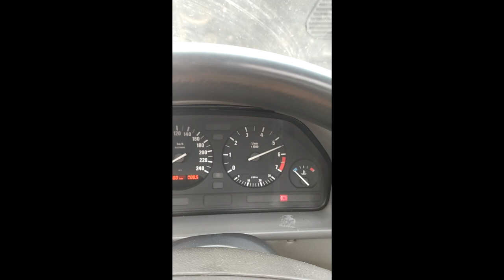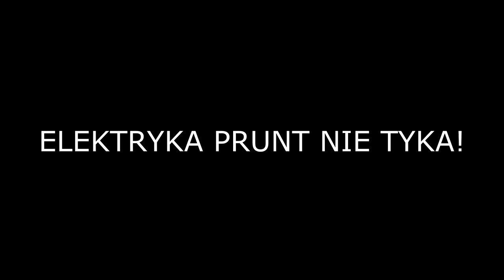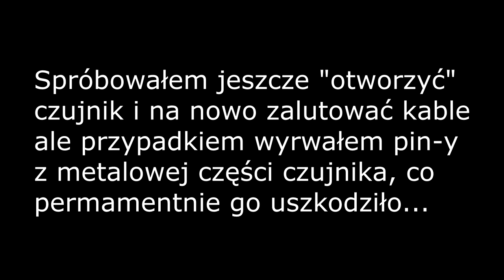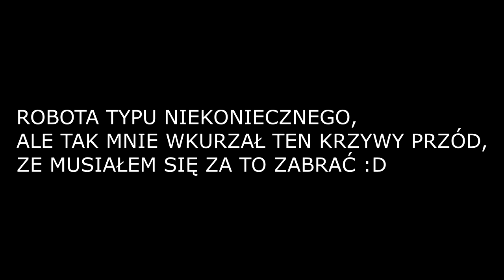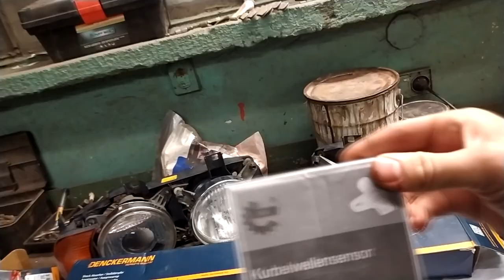BMW E34, GRUZ ZA 1900ZŁ CZ. 3 - FESTIWAL TAŚMY I DRUTU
Siemanko! Witam w kolejnej części moich prac nad BMW e34!
W tym odcinku powalczymy troche z rdzą, flepiarstwem i drutem.
Spróbujemy odtworzyć pare elementów, i pobawimy się elektryką. Zapraszam :)